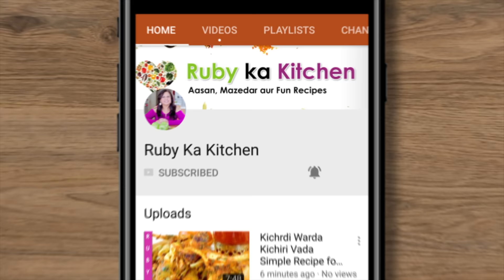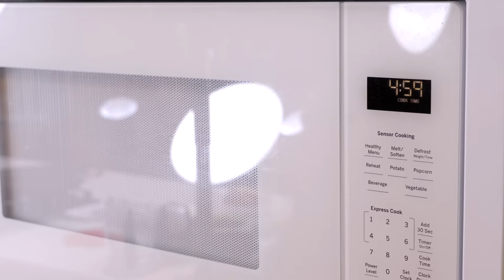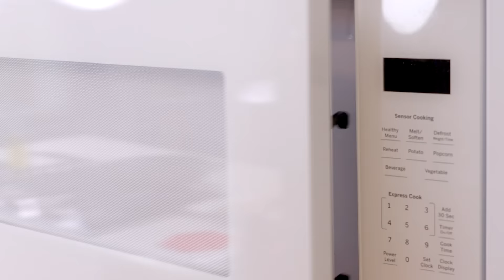Crispy Fish Cutlets ya Kabab Recipe in Urdu Hindi - RKK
Ye hai meri crispy fish cutlets ki recipe. Umeed hai aapko pasand ayegi! -